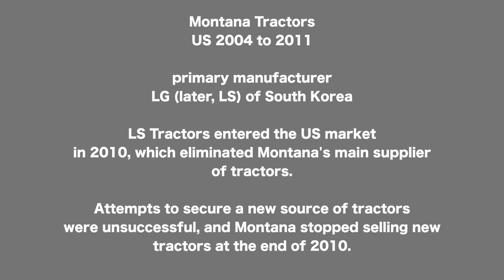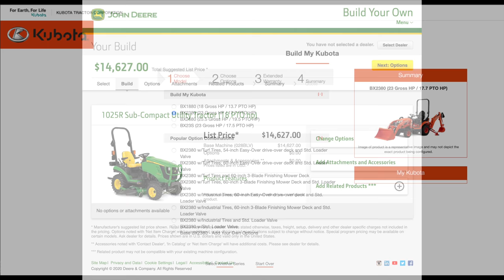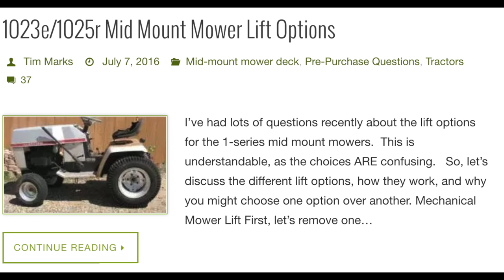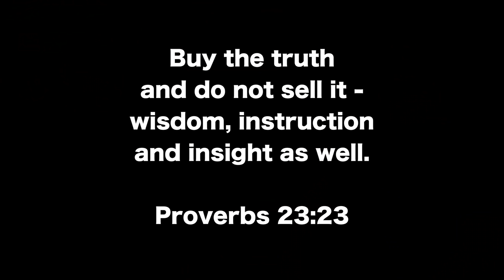Have NO REGRETS! Watch This Before You Buy A New Compact Tractor!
A Tractor Time with Tim subscriber visits seeking help in choosing the correct tractor and options.
Nolan and Tim discuss many aspects of a compact tractor purchase.

Discount Using Code TTWT